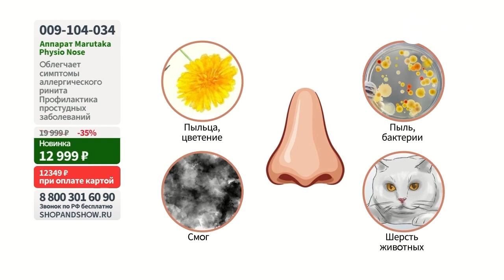Аппарат Marutaka Physio Nose для физиотерапии. Shop & Show (Здоровье)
[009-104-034] Аппарат Marutaka Physio Nose для физиотерапии против ринита, аллергии и насморка (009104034)

Давайте дружить ;)